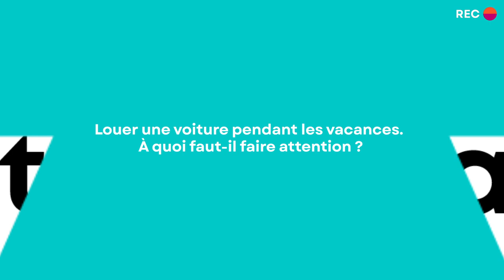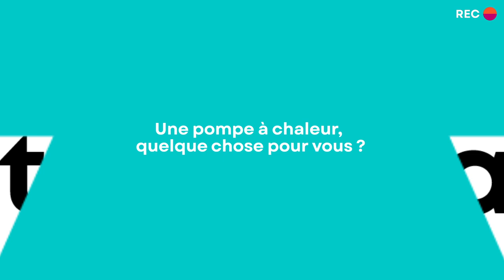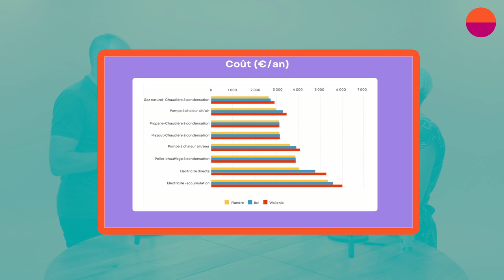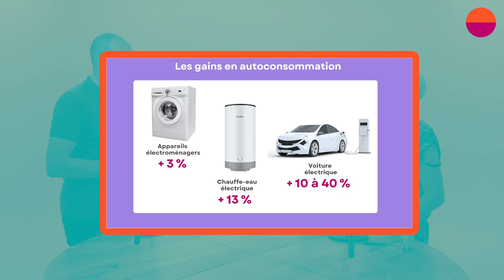Plainte en vacances ? Louer une voiture. Une pompe à chaleur ? Autoconsommation et panneaux solaires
00:00 Bienvenue dans l’épisode 16 de l’actu conso de Testachats, l’organisation qui défend vos droits en tant que consommateur en Belgique. 💪

📢 Les sujets de la semaine :
01:12 Problème (plainte) en vacances. Que dois-je faire ?
           • Quels problèmes pratiques rencontre-t-on lors des voyages ?
           • Qui contacter et quand le faire en cas de problème lors d'un voyage ?
           • Suis-je mieux protégé(e) dans certains cas en cas de problèmes lors d'un voyage ?
           • Ai-je droit à un dédommagement si j’ai réservé auprès d’un organisateur étranger et le problème n’est pas résolu ?

12:10 Louer une voiture pendant les vacances. À quoi faut-il faire attention ?
           • Est-il préférable de réserver en ligne ou sur place pour louer une voiture pendant les vacances ?
           • Y-a-t-il un âge minimal ou maximal pour pouvoir louer une voiture ?
           • Quelles informations importantes retenir pour louer une voiture pendant les vacances ?
           • À quoi faut-il faire attention lors de la prise en charge et la restitution de la voiture ?

24:15 Une pompe à chaleur, quelque chose pour vous ?
           • Pourquoi parle-t-on autant de la pompe à chaleur ?
           • Combien ça coûte une pompe à chaleur ?
           • Pour certaines personnes est-ce d’office indiqué de passer à la pompe à chaleur maintenant ?

36:37 Comment augmenter l’autoconsommation de l’éléctricité produite par vos panneaux solaires ?
           • Qu'est-ce que l'autoconsommation de l'électricité produite par les panneaux solaires ?
           • Même sans faire attention, quelle quantité d'électricité produite par les panneaux solaires est autoconsommée ?

🎥 Le rendez-vous hebdomadaire en live
Chaque jeudi, rejoignez-nous en direct pour échanger avec nos experts, bénéficier de conseils pratiques et poser vos questions. 🤝